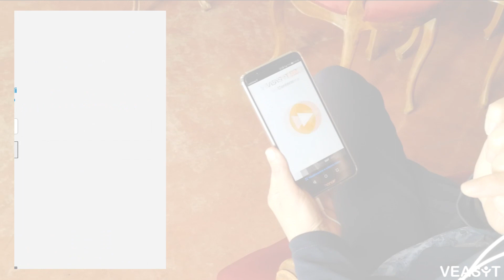VEASYT Conference - l'interpretariato di conferenza online da remoto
Organizzare una conferenza multilingue con l’interprete non è mai stato così semplice!